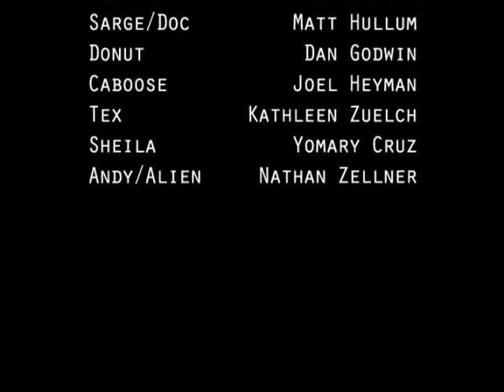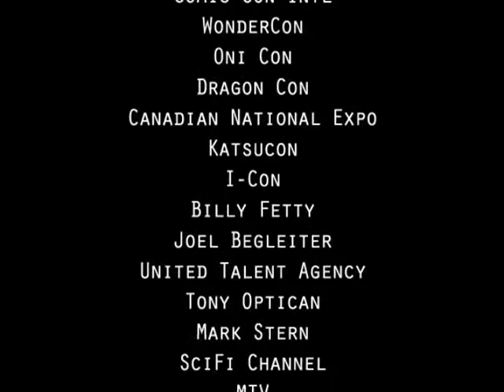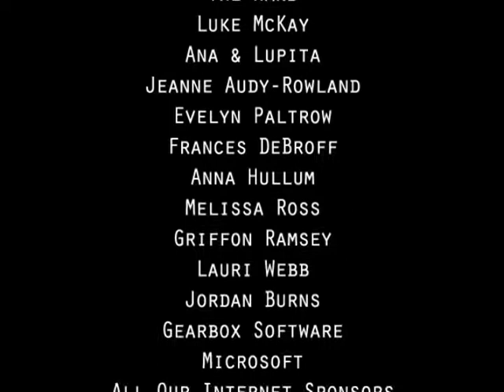Season 4 SD Credits - Red vs Blue Season 4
Rvb Season4  1credits